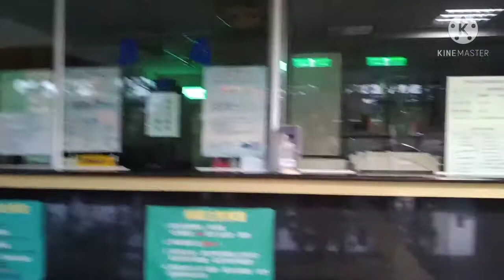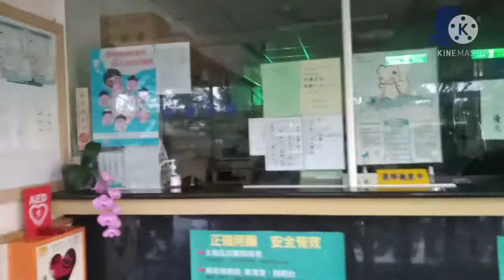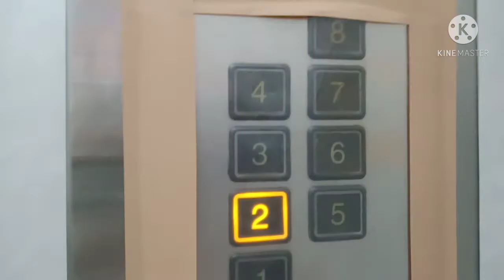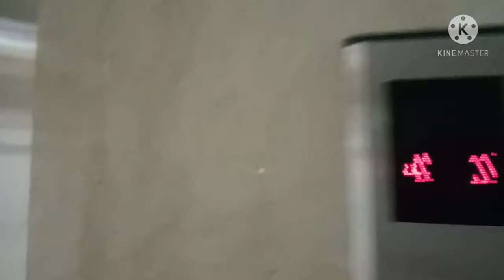Taiwan covid get worst! || Tour sa working place q(lockdown sa workplace)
During lockdown at my work place, bawal lumabas.